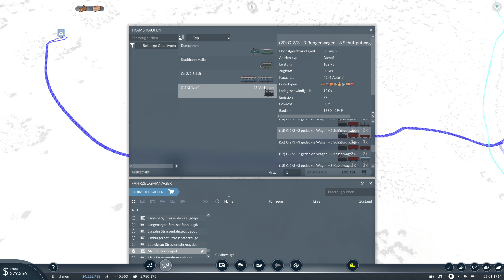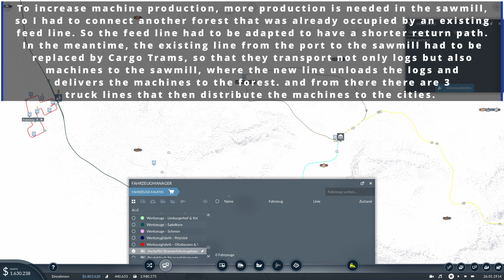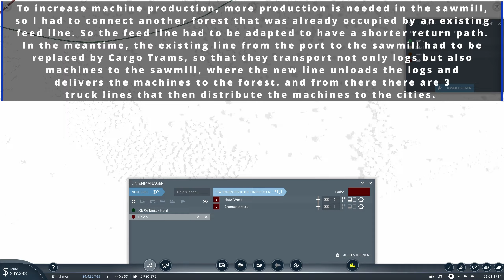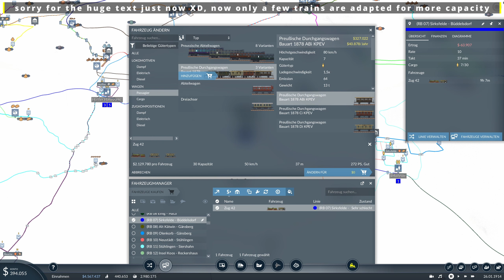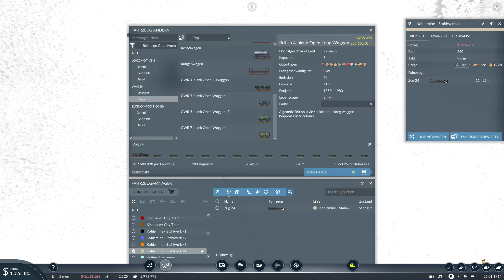Transport Fever 2 S02/E92; Economic I Very Hard: minimal adjustments